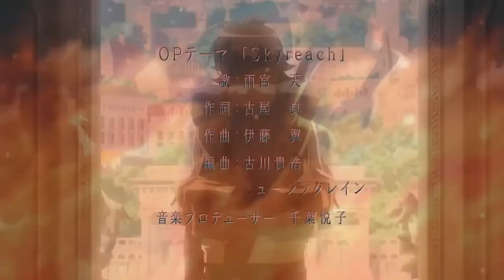Akame ga Kill - SAISON 2, PRESENTATION ET COMPARAISON ANIMÉ/MANGA !